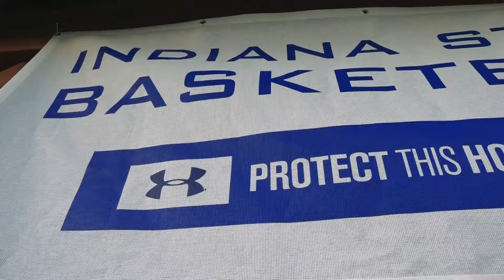MBB: 2018 Golf Outing